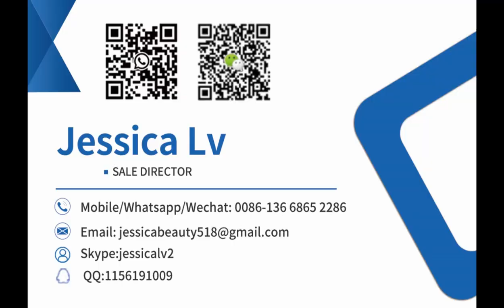Automatic Paper Pulp Molding Machine Egg Tray Carton Making Production Line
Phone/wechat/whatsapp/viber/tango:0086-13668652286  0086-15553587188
Skype: jessicalv2
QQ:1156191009